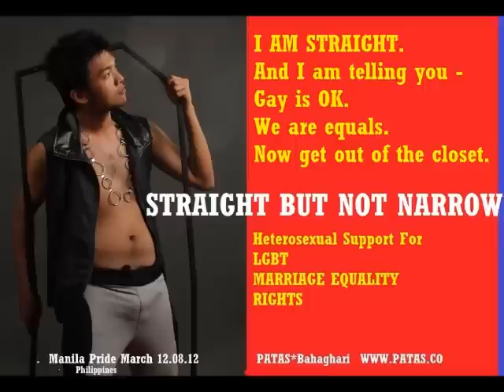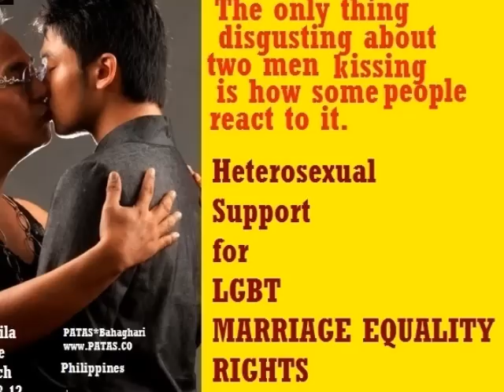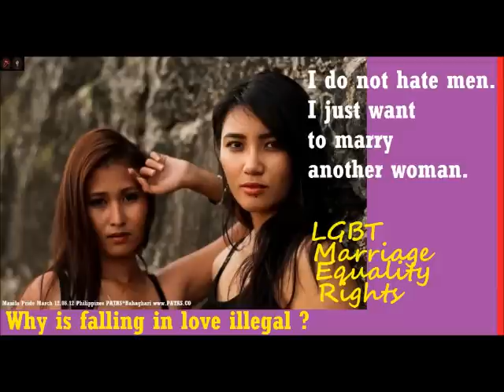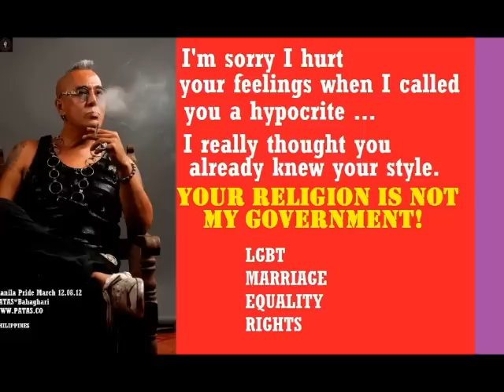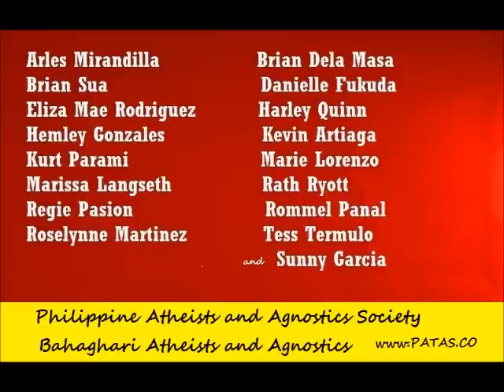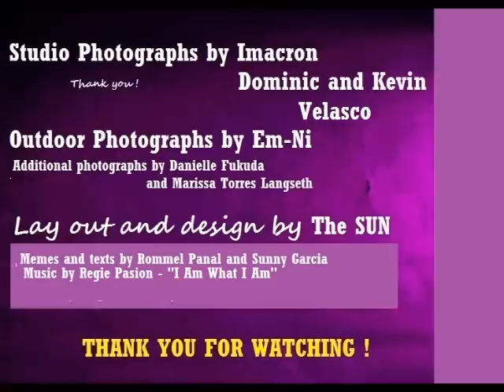PHILIPPINE PRIDE MARCH Makati City 12.08.12 PATAS*Bahaghari "I Am What I Am" - Regie Pasion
Change Quality  to 480p for video clarity :-)
PATAS*Bahaghari with Task Force Pride Philippines invites you to join us at the The Metro Manila Pride March , 12.08.12 at Makati City Philippines at 2 pm supporting LGBT Marriage Equality Rights in the Philippines.

2012 Metro Manila Pride March
Date December 8, 2012
Venue: Makati City Hall
Time: 10am onwards; parade is at 2 pm

I Am What I Am - performed by Regie Pasion
Studio photographs by IMACRON Dominic and Kevin Velasco
Outdoor photographs By Em-Ni
Additional photographs by Danielle Fukuda and Marissa Langseth

Thank you for the inspirations from everywhere and everyone.
Thank you to all the heterosexual supporters of LGBT rights worldwide!

Bahaghari Atheists and Agnostics